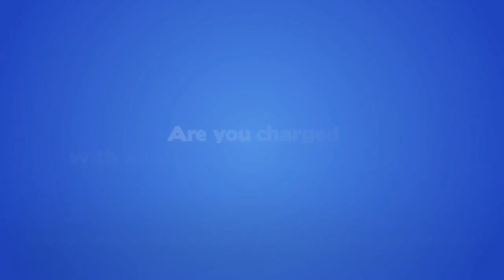AL Traffic Ticket Defense Attorney | Fight River Falls AL Lawyer Traffic Ticket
River Falls Traffic Ticket? If you have a River Falls Traffic Ticket call Kreps to fight and contest the ticket with your River Falls Traffic Ticket Lawyers at Kreps Law Firm, LLC. 6,000+ Alabama charges resolved! 10.0 Superb AVVO Rating. 106+ Perfect 5 Star Reviews.